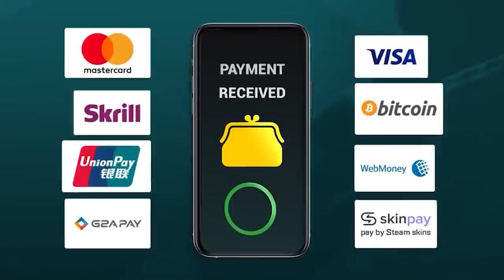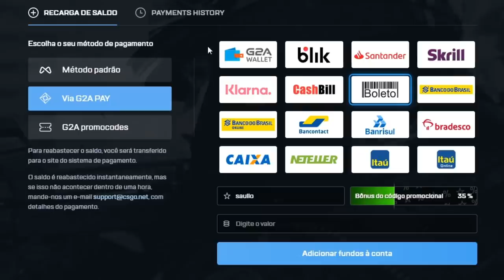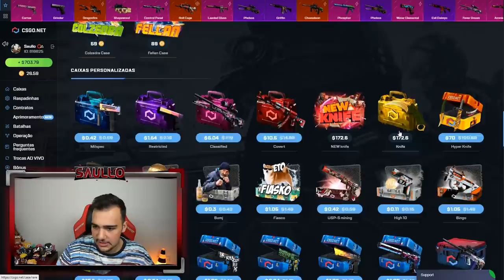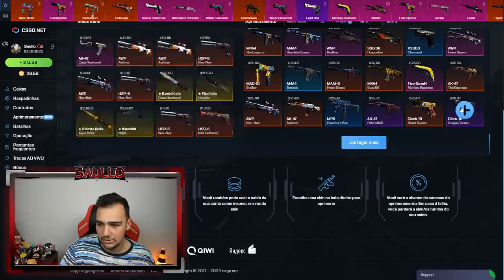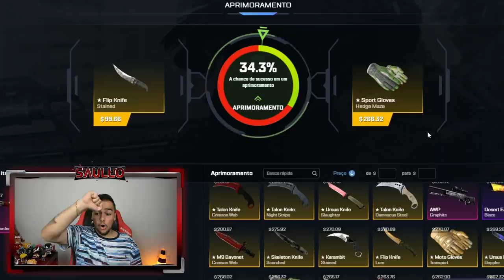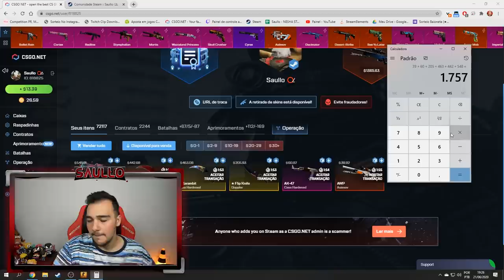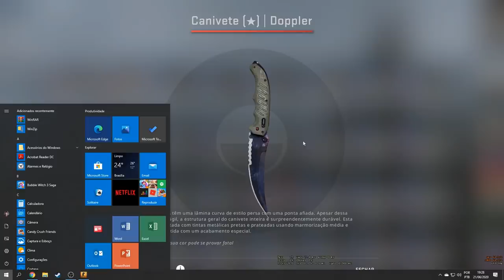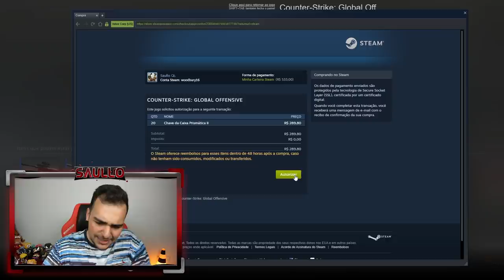Profitei R$10500 em skins em 15 minutos no CSGO!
Ganhei essas skins super raras abrindo caixas de skins de CSGO!